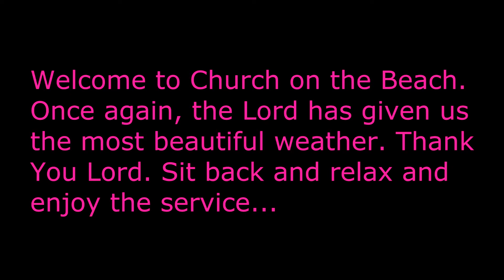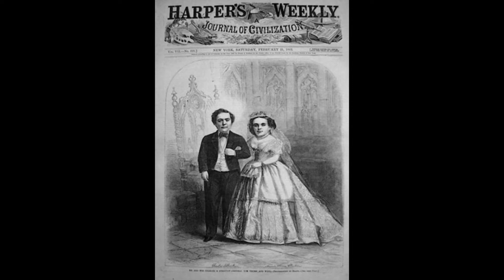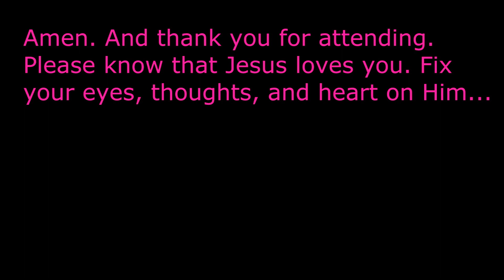Genesis 27:21-29 (The Dew of Heaven and the Fatness of the Earth)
The blessing of Isaac upon Jacob prefigures the Person and work of Jesus Christ. The astonishing parallels between the two are revealed in this sermon.